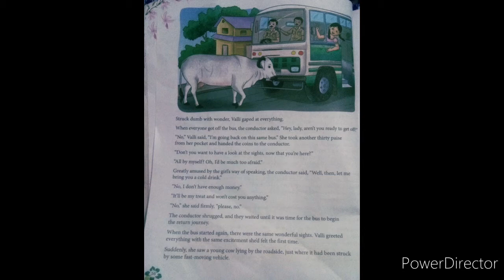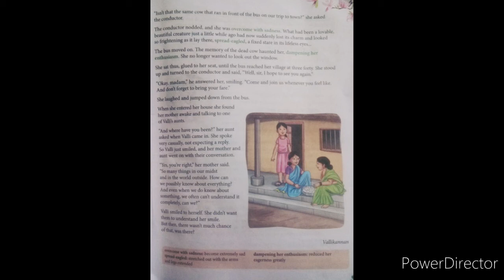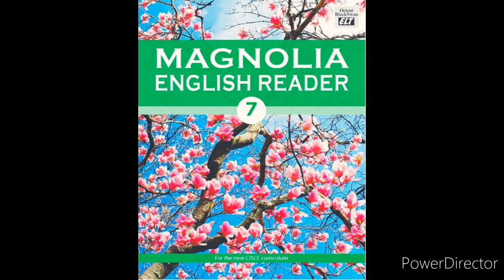English Literature| Class 7| Chapter 6| "MADAM RIDES THE BUS" (PART 2)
Explanation of the remaining story.
Pdf of questions and answers

After opening the link plz send the request for questions and answers only ONCE...
Timing to send the request - 7am to 9pm. After 9pm no one is suppose to send the request. If anyone send the request after 9pm it will be accepted on next day after 9am...